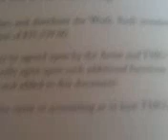RECORD DEALS COMING!!!!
DON`T KNOW IF U KNOW IT BUT I REALLY DO DIS FROM messing wit da top A&R reps. 2 GETTING SEVERAL DEALS FROM MARKETING, DISTRIBUTION, ALL DA WAY 2 OVERSEAS RADIO PLAY. GET AT ME "FREE LUKANE & MY nephew jOEL". I got dis.